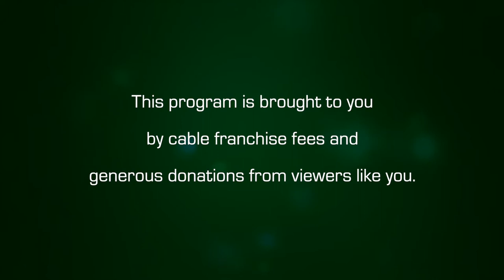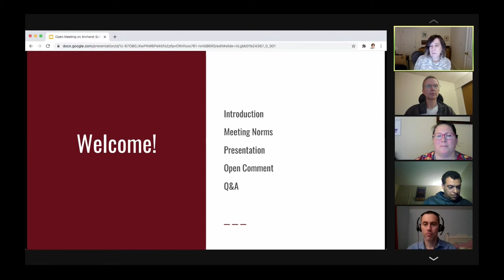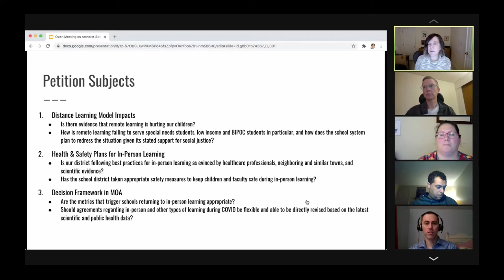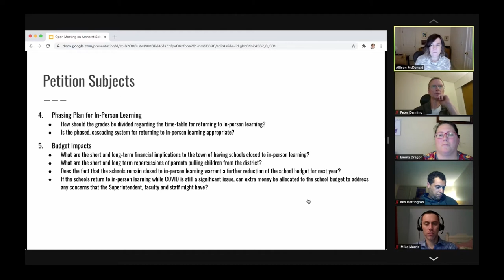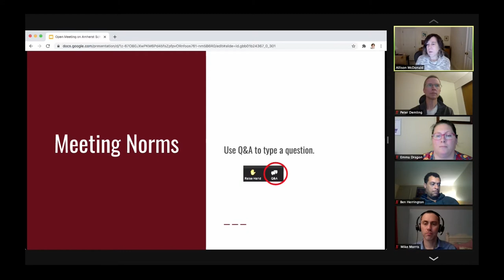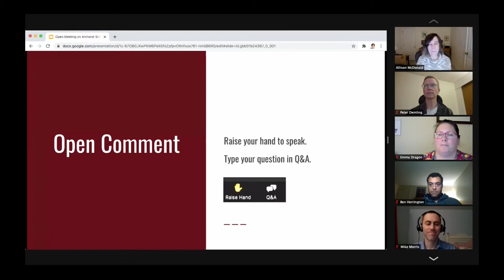Amherst School Committee: Open Meeting - February 4, 2021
An open meeting of the Amherst School Committee on February 4, 2021.